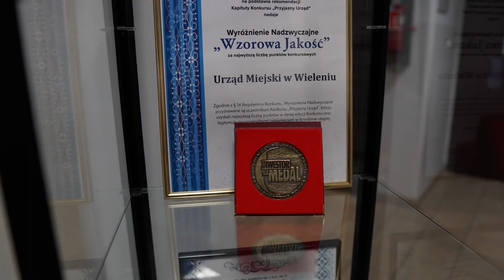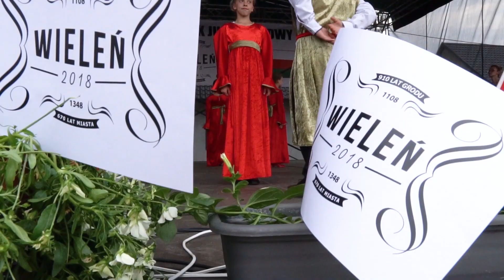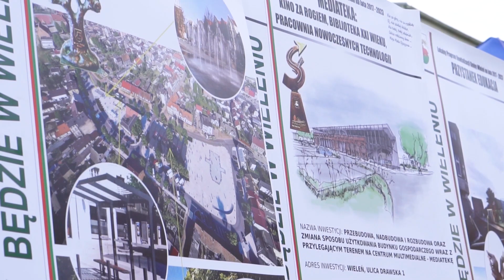ROK JUBILEUSZOWY WIELEN 2018 pop2019